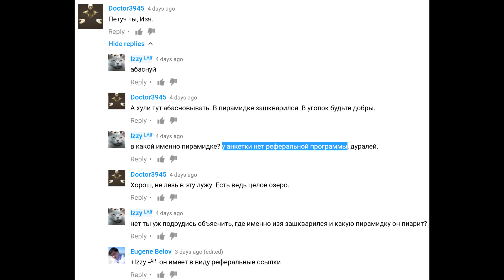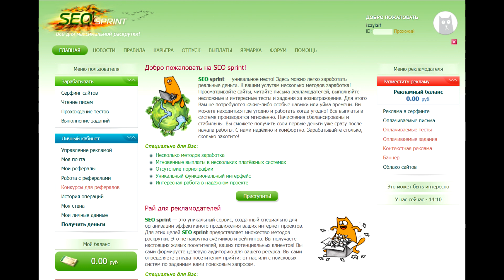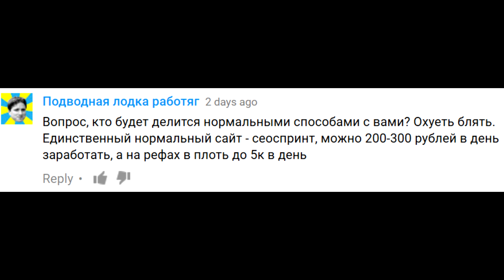Заработок в интернете на заданиях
Ссылка для регистрации Заработок сеоспринт seosprint как заработать в интернете. Правильные ответы на вопросы Seosprint как заработать в интернете работа в интернете деньги в интернете интернет удаленная работа